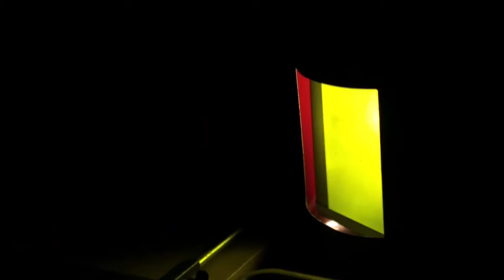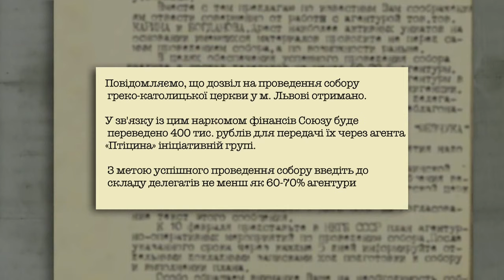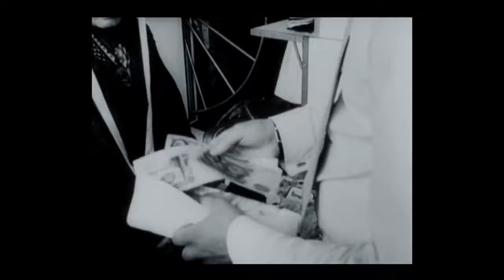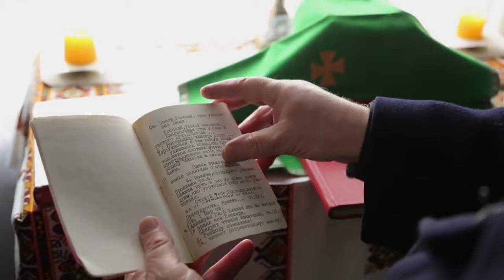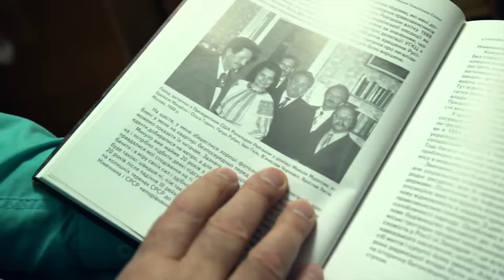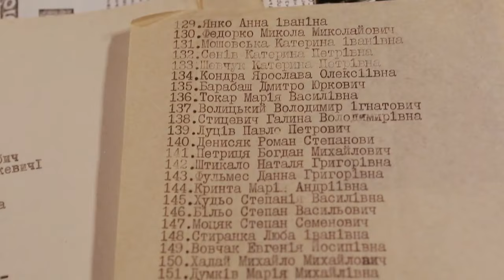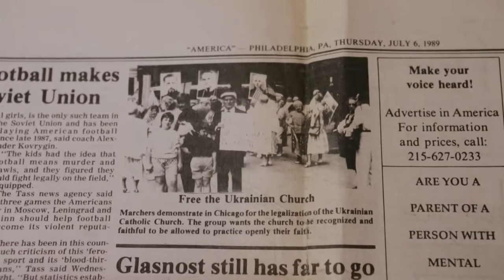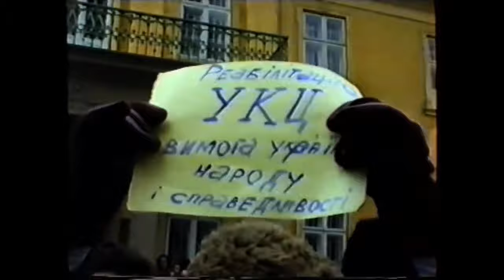Ті, що вірні